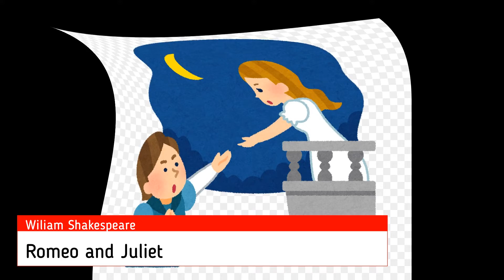Book Day & Harry Potter | 1 minute English with Lucy & Lily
English authors have written some of the most popular books over the years. How many can you name in 15 seconds?

If you like this topic, you can learn some more with our e-learning interactive lesson- free of charge!

If you want to find out more about English literature and practice your English further, join our LIVE webinar with a native speaker.

Find out more about LEO Academy's e-learning English course on our